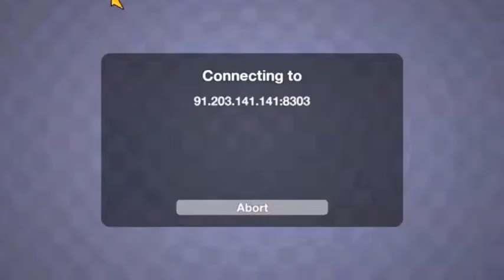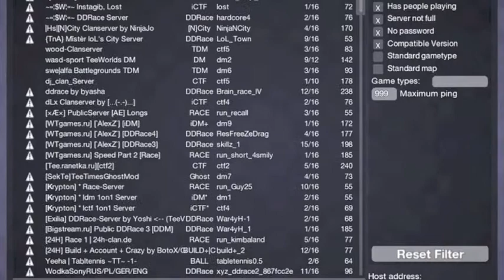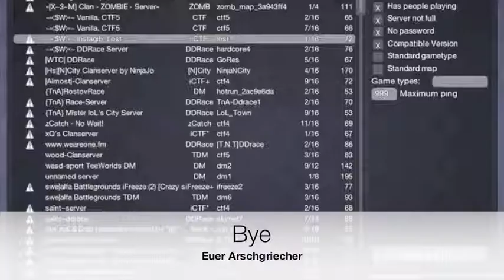Teeworlds Gameplay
Das spiel ist Kostenlos. Holt es euch und habt Spaß. Euer Arschgriecher.